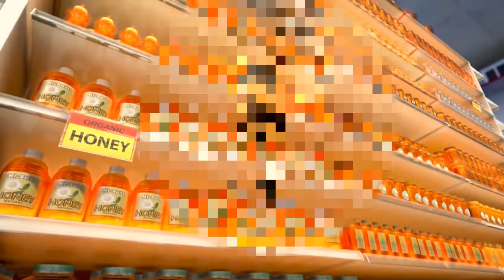Bee Movie trailer but bees are censored